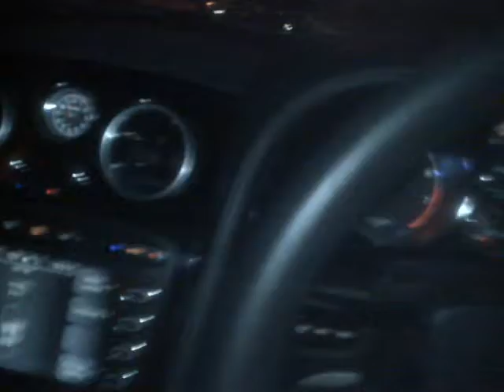me and my bentley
when you earn the dollar this is what you can drive. keep trying with your corsa and saxo, you'll get tuuuuuuuuuuuurfed mate!